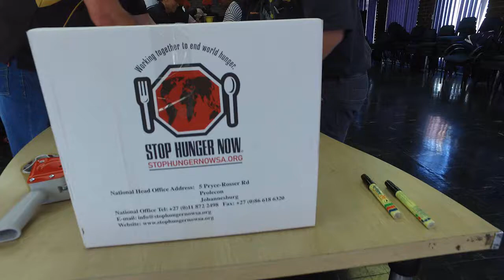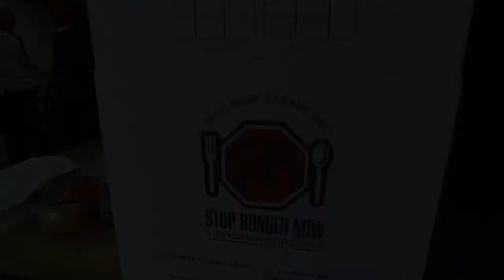Continental Stop Hunger 2016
Packing food parcels for stop hunger